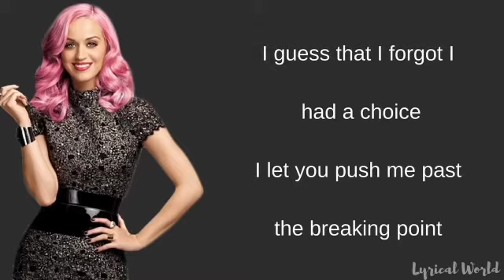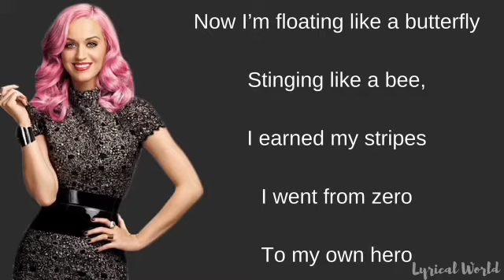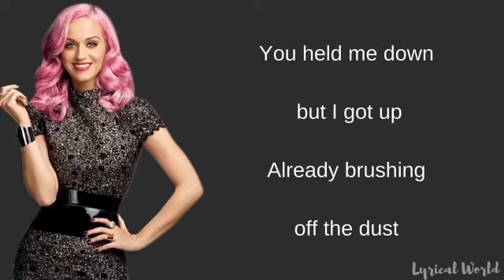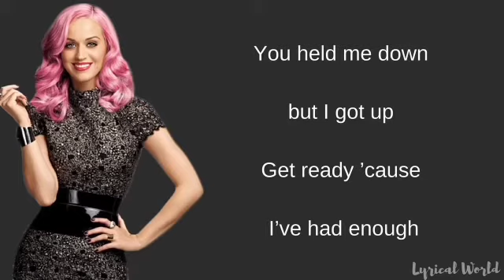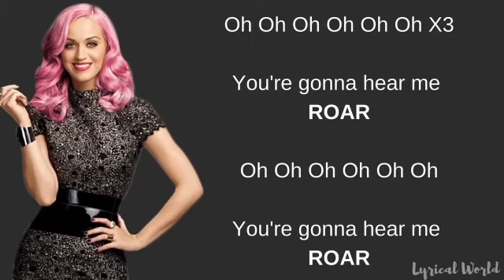Katy Perry - Roar (Official) Lyrisc